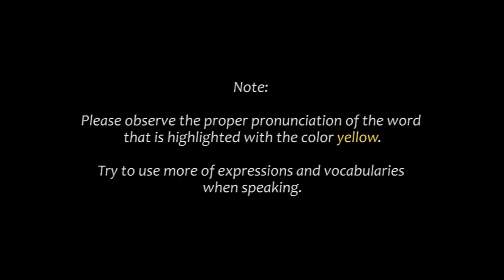S07826 ENTRY TEST